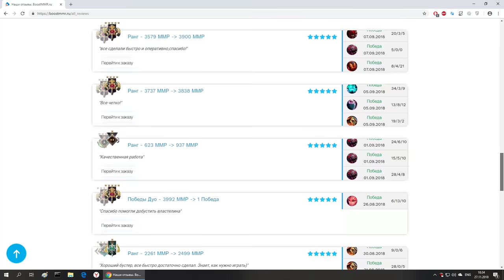ИМ НЕВОЗМОЖНО ПРОИГРАТЬ ЛИНИЮ. АБУЗЬТЕ !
- Бустинг и Обучение в Dota 2.